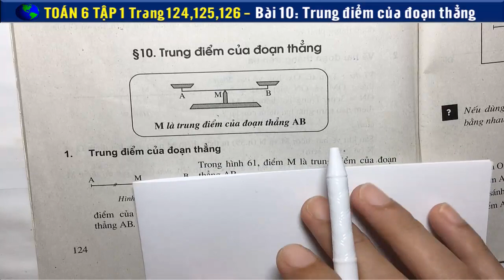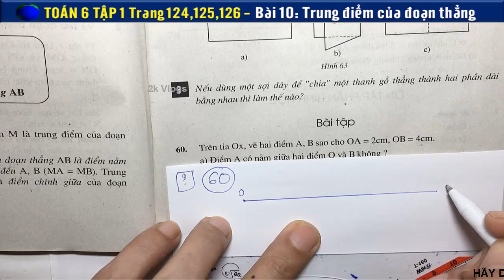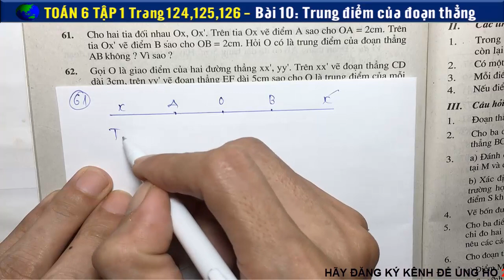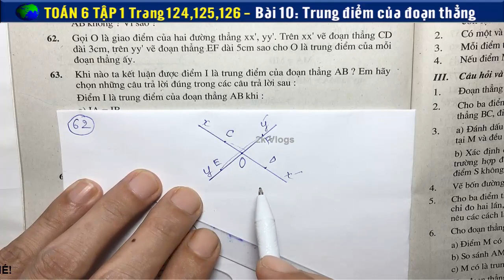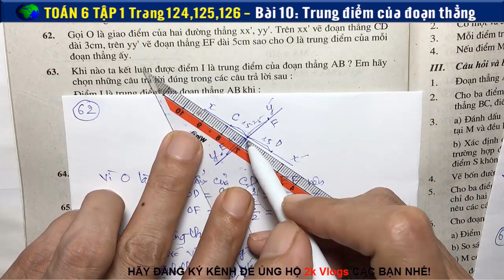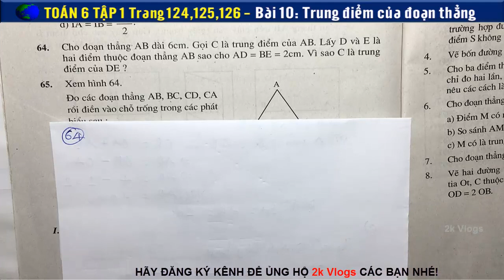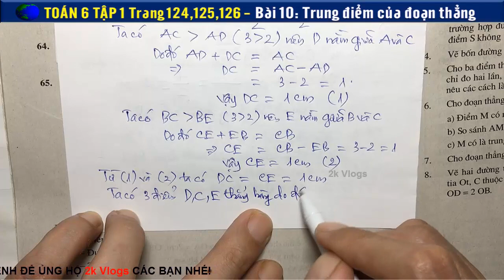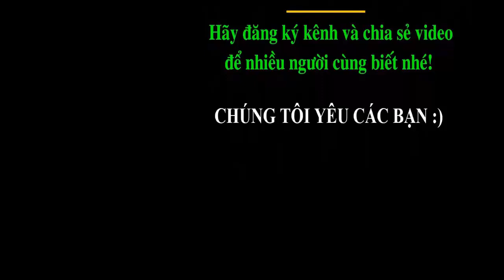Toán 6 Tập 1 - Trang 124+125+126 - Bài 10: Trung Điểm Của Đoạn Thẳng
Bài 10: Trung Điểm Của Đoạn Thẳng
Hình học 6 -Bài 10: Trung Điểm Của Đoạn Thẳng
Bài 10: Trung Điểm Của Đoạn Thẳng -Toán 6 Tập 1 - Trang 124+125+126
👇 Xem nhiều hơn các video của 2k Vlogs 🌴